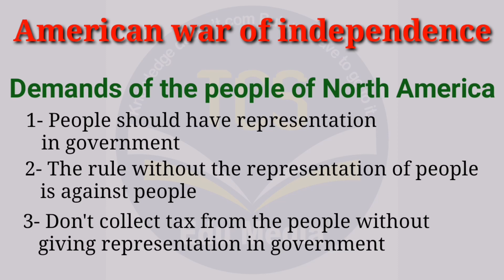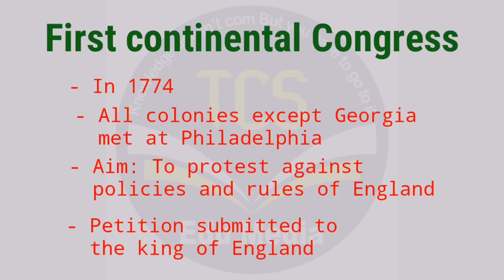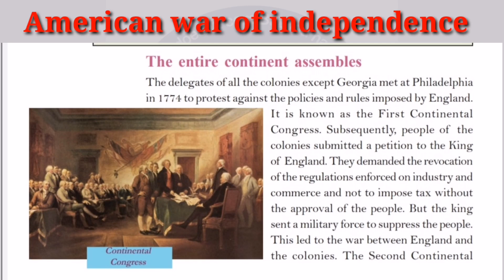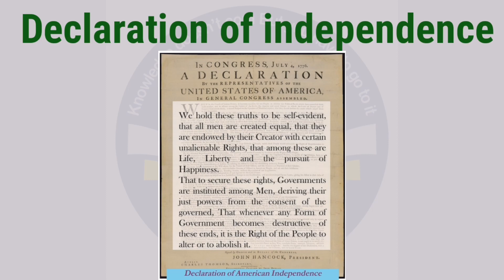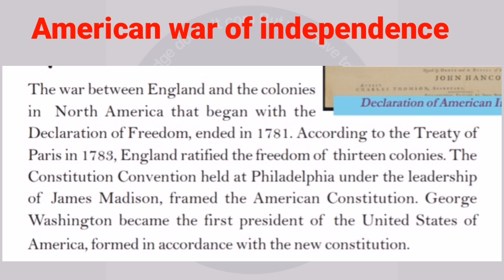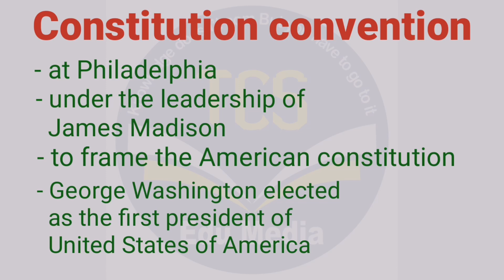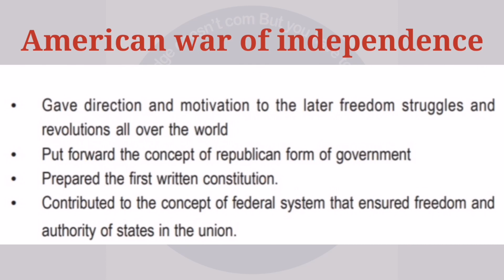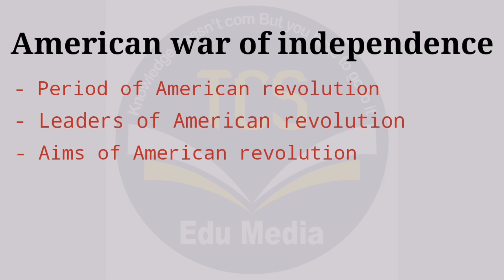SSLC SOCIAL SCIENCE-1Cha-1 Revolutions that influenced the world Part-3 American war of independence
chapter -1

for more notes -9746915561